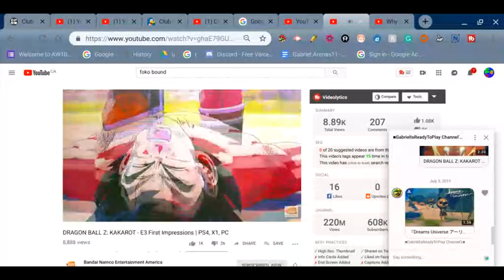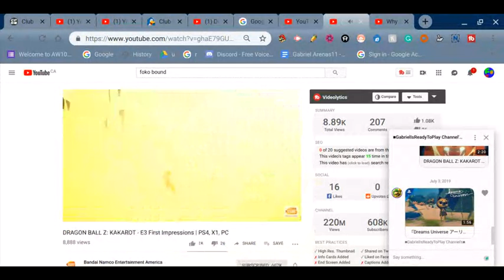DRAGON BALL Z: KAKAROT - E3 F (Reaction) Therooloflooned